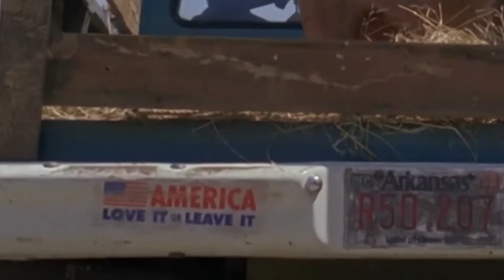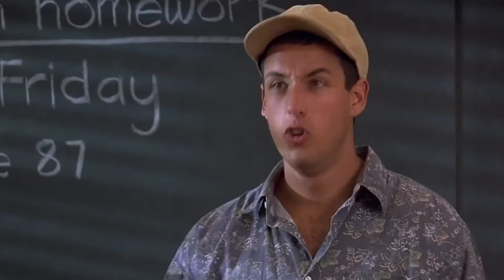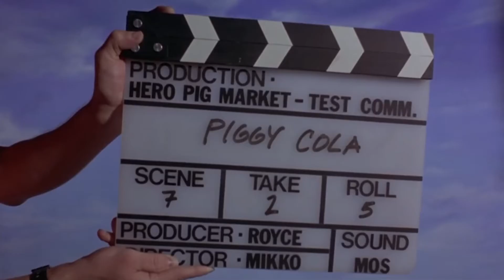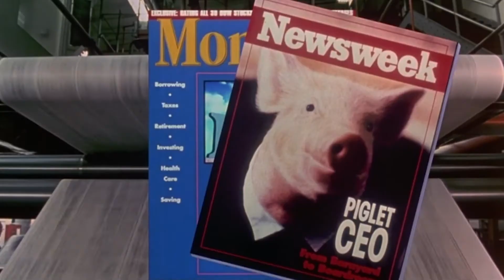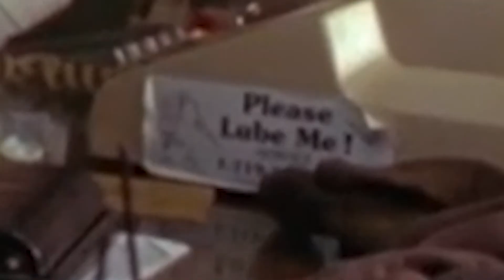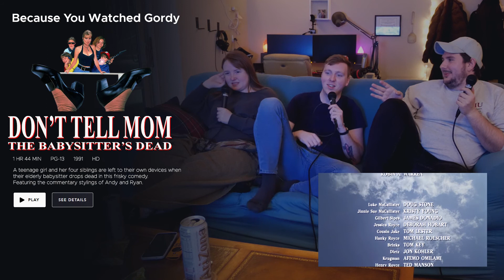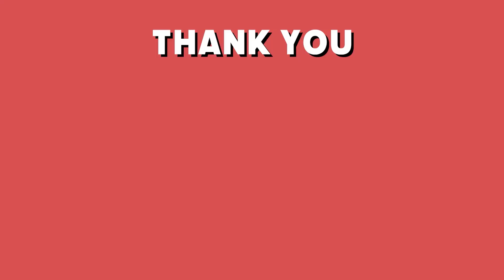GORDY (1994) - A Movie Commentary Thing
A children’s talking-pig movie NOT directed by George Miller?? Psh, I gotta see this...

INTRO: (00:00)
COMMENTARY: (00:23)
OUTRO: (13:18)